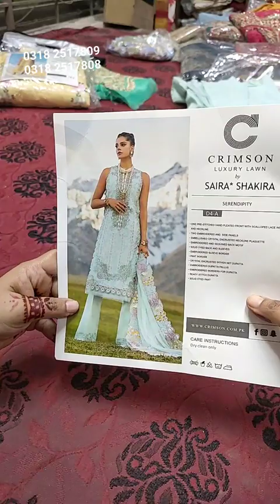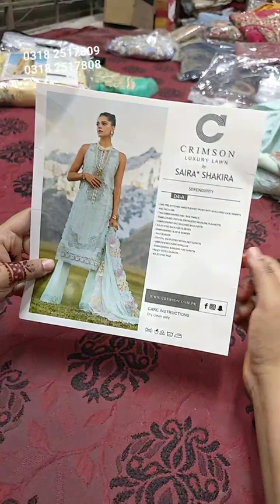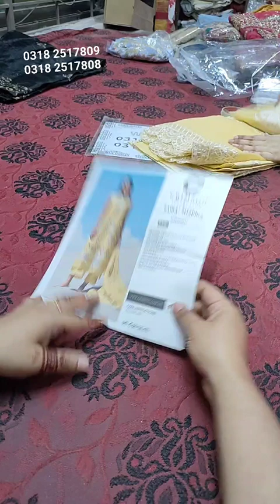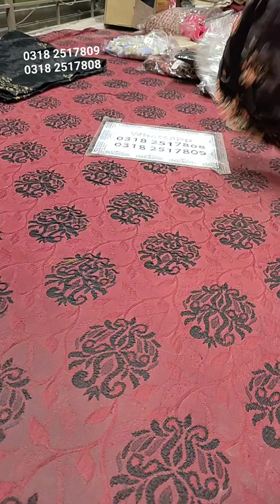kamal wali bridal fancy sale